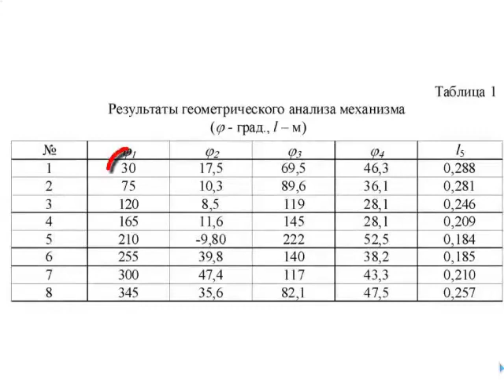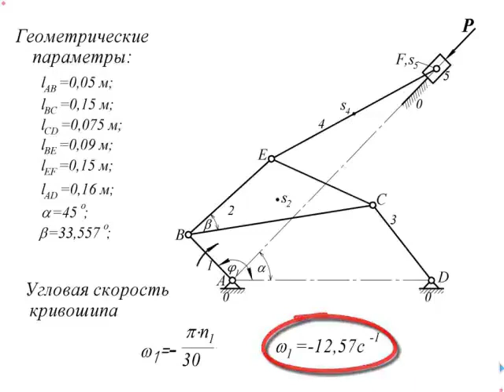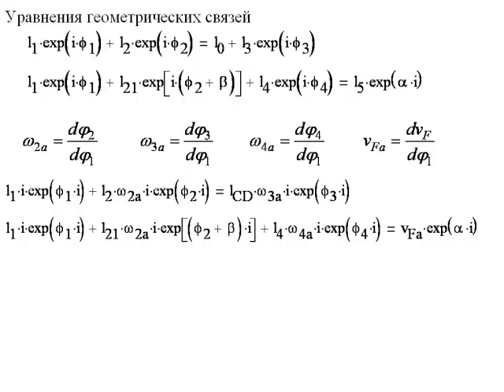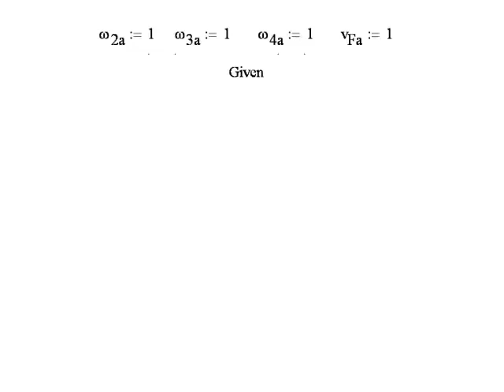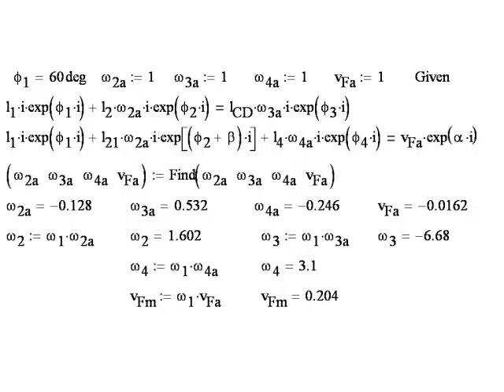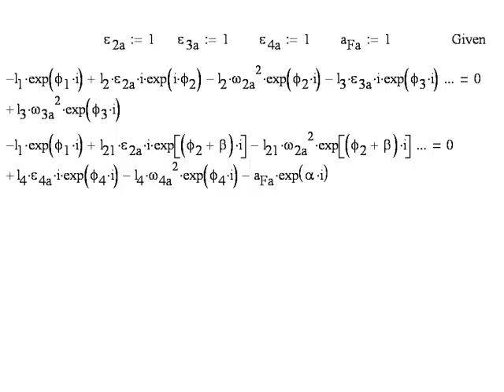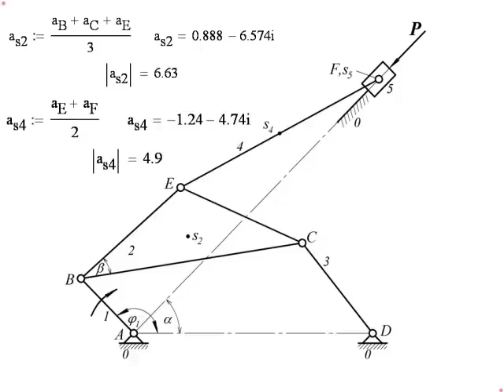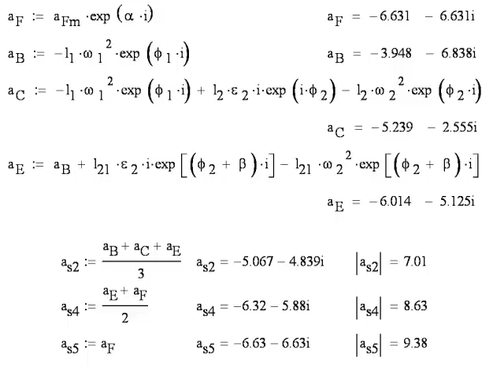Занятие 11 - Аналитическое исследование механизма - Часть 2